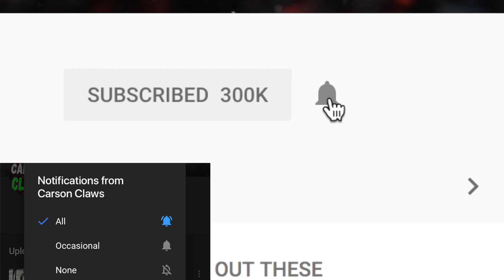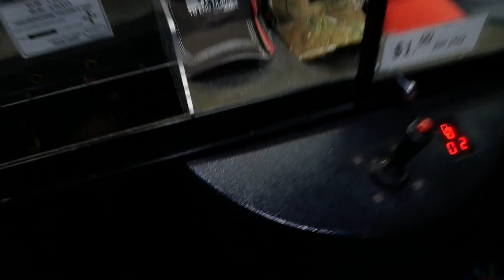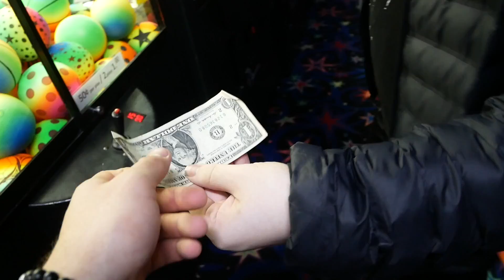WINNING PIZZA FROM THE CLAW MACHINE?!?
Hey guys! Today we head off to the claw machine and win candy gummy food such as pizza, hotdogs, and hamburgers! Enjoy!

FAN MAIL!
48390